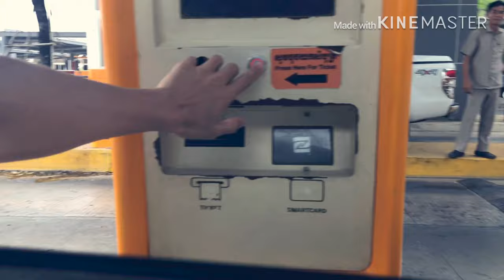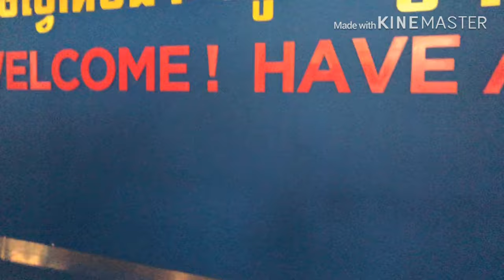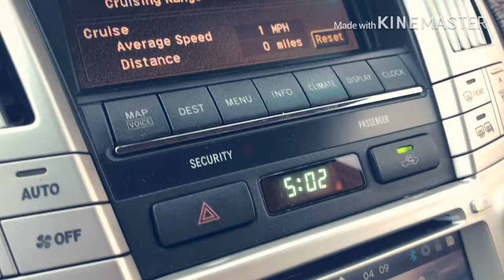Take my boy go to play ground on hollyday